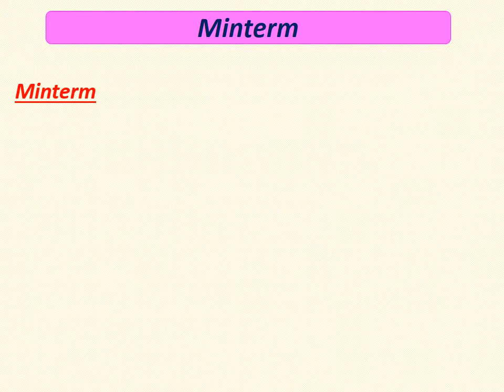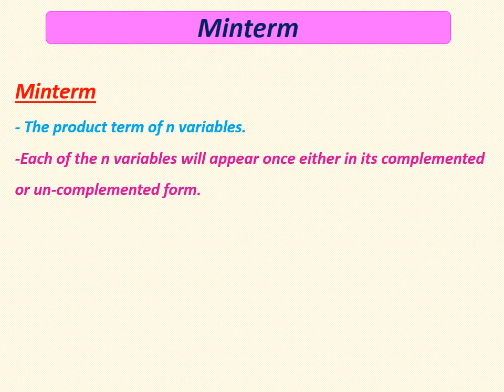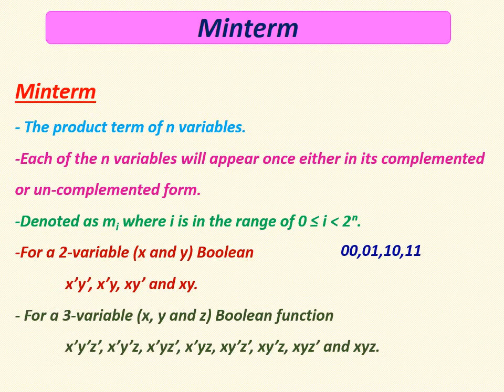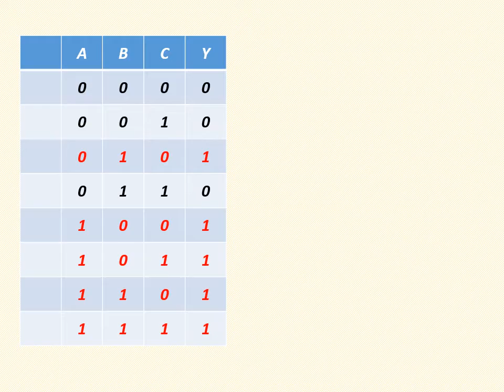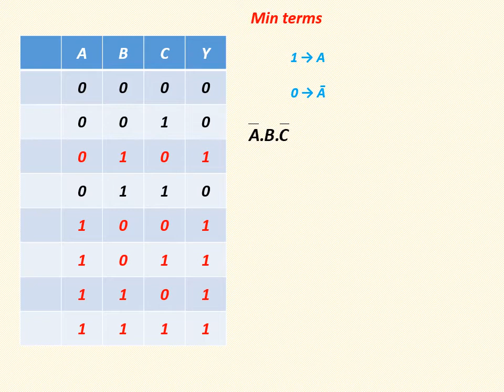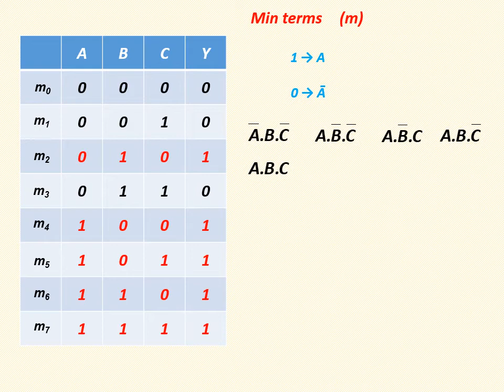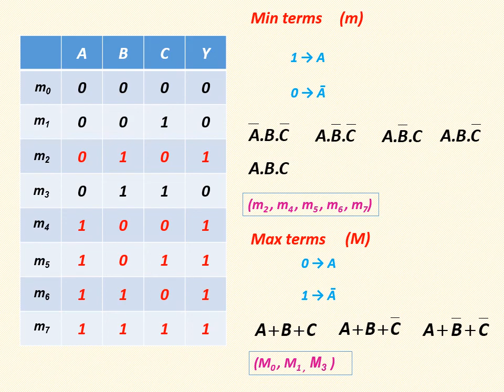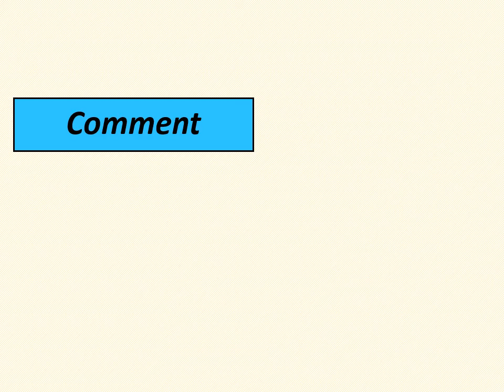Minterm and Maxterm with full explanation and examples in Tamil I Digital electronics in Tamil